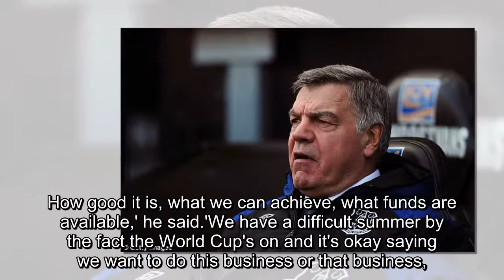Everton boss Sam Allardyce places huge importance on summer transfer window after club splurge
Everton boss Sam Allardyce places huge importance on summer transfer window after club splurge £200m on players who have failed to impress